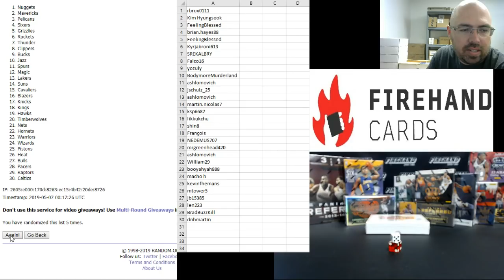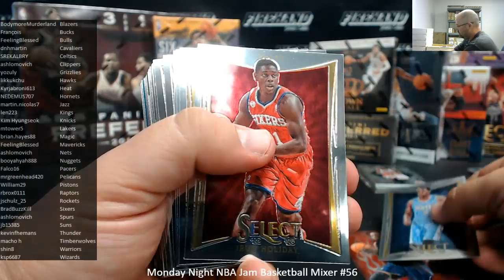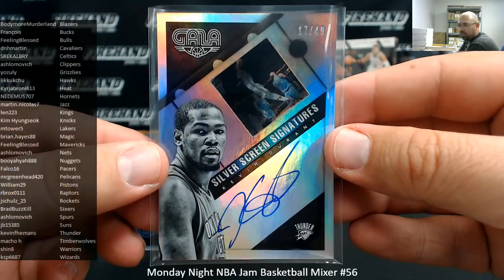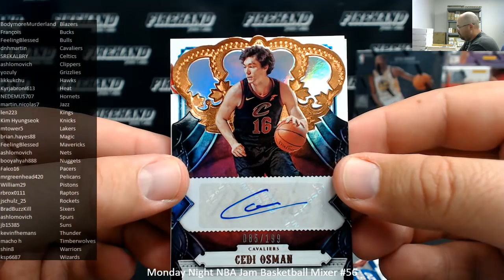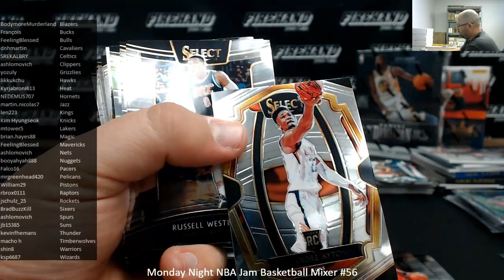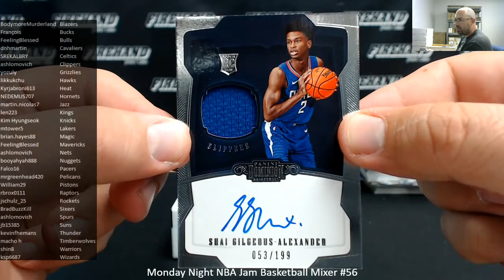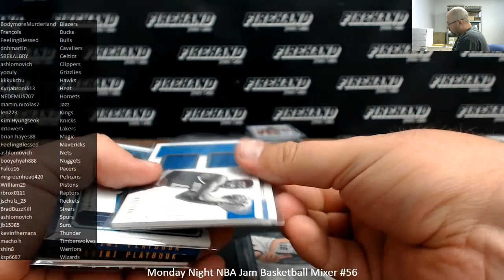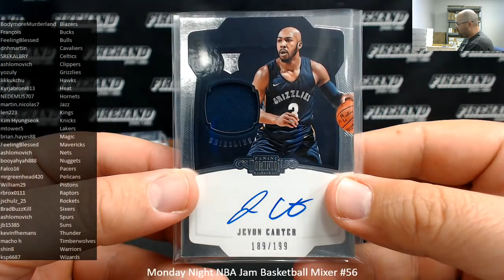5/6/2019 Monday Night NBA Jam Basketball Mixer #56